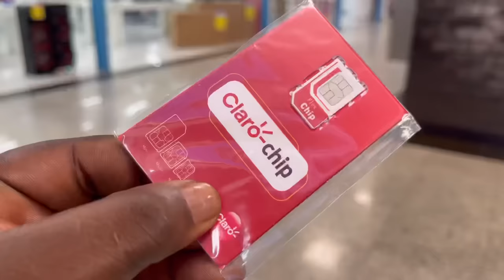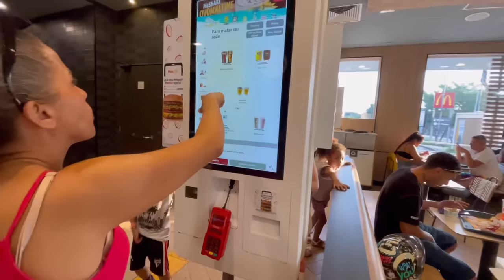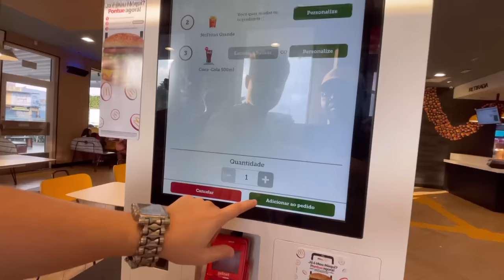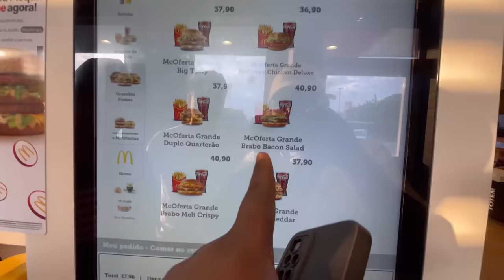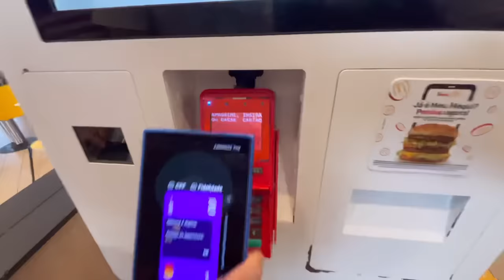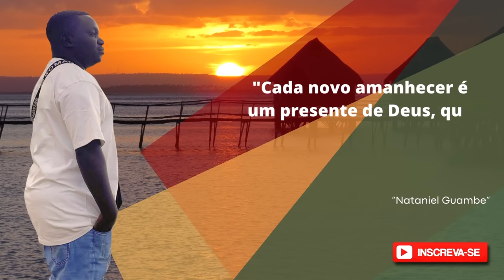PRIMEIRA IMPRESSÃO DO BRASIL🇧🇷 SÃO PAULO PARTE 2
O VÍDEO TEVE UM PROBLEMA DESCULPE
Vou passar a postar Os bastidores Do Canal Aqui no canal Nataniel guambe bastidores 👇👇 amanhã tem vídeo lá clica no link azul